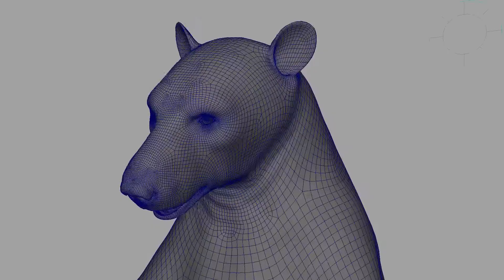MPC - Rigging Bears - 2017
SCANA Energy - MPC 2017
@spyxx - Twitter :)